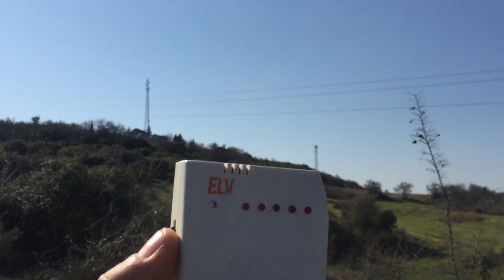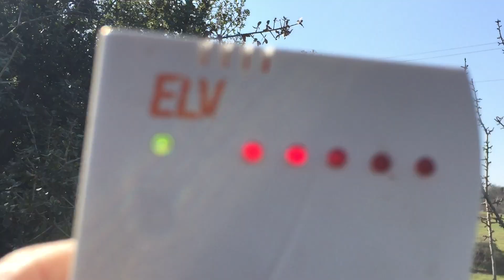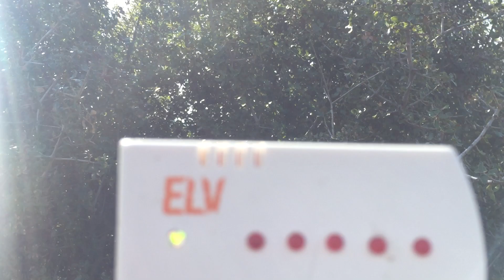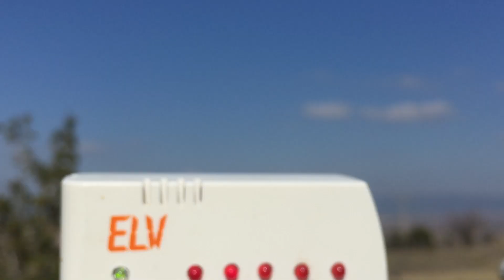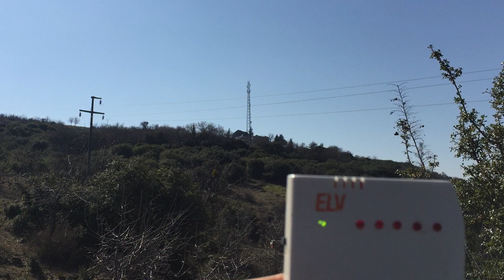Baz istasyonlarından yüksek frekans nasıl yayılır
Baz istasyonlarından çıkan yayın, tıpkı bir ışın demeti gibidir. 900Mhz-2.4Ghz frekansları aralığındaki bu yayın, önünde bir engel yoksa kilometrelerce uzağa gider. Ancak kentlerde binalara çarpıp oradan oraya zıplayan bu ışınlar binaların bodrum katlarına bile sızarlar. Sadece Kızılötesi-Morötesi frekansları aralığındaki ışıkları görebilen insanlar uzaydan gelen diğer kozmik ışınları göremediği gibi bu ışınları da göremez. Yeşil bitkiler ise binaların aksine bu ışınları iletken gövdeleri sayesinde önemli ölçüde toprağa gönderip yok eder.